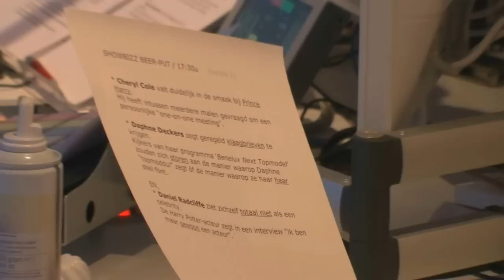Armin van Buuren & Jeroen van Inkel op Q-music (Deel 1 van 3)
De nummer 1 DJ van de wereld Armin van Buuren presenteerde vrijdag 29 oktober samen met Jeroen van Inkel op Q-music. Ruim 2,5 uur maakten ze samen radio, waarbij Jeroen even achter de decks plaatsnam en Armin op de plek van Van Inkel ging staan.